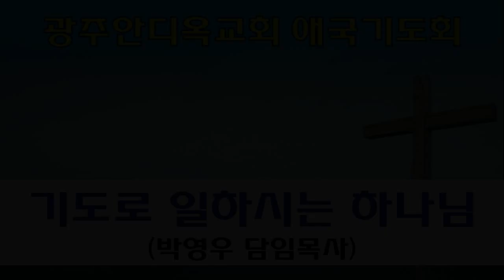2022.10.13. 기도로 일하시는 하나님 (박영우 담임목사/8시애국기도회)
본문: 예레미야33장1~3절
제목: 기도로 일하시는 하나님
설교: 박영우 담임목사

     1) 농협 영문명 : NONGHYUP
     2) 지점 영문명 : KUMHO WOONCHUN
     3) 지점 영문명 주소 : 131, Woonchun ro, Seo-gu, Gwangju, South of Korea
     4) 농협 SWIFT CODE : NACFKRSE
     5) 수취인 계좌번호 : 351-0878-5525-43
     6) 수취인 영문성명 : Gwangju antioch gyohoe

     1부: 오전 7시 20분
     2부: 오전 9시 00분
     3부: 오전 11시 10분
     4부(청년부): 오후 1시 25분
     5부(저녁): 오후 6시 50분

1. 민족 복음화와 복음통일되게 하소서
2. 예배가운데 성령의 임재와 불이 임하여 모든 성도들이 십자가 군병되게 하소서
3. 제2의 종교개혁이 이뤄지게 하소서
4. 전세계에 100만교회를 세우게 하소서